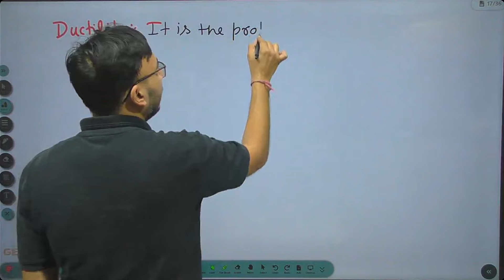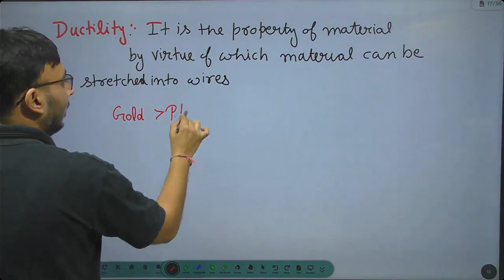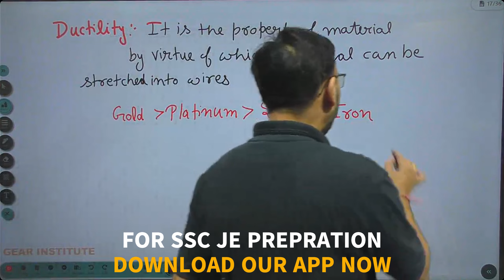What is Ductility || Ductility क्या होता है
What is malleability and ductility?
Ductility - Meaning, Definition, Comparison of Malleability ...
Ductility. Malleability. Ductility is the property of metal associated with the ability to be stretched into wire without breaking. Malleability is the property of metal associated with the ability to be hammered into a thin sheet without breaking. The external force or stress is tensile stress.

What is an example of ductility?
Ductility is the physical property of a material associated with the ability to be hammered thin or stretched into wire without breaking. A ductile substance can be drawn into a wire. Examples: Most metals are good examples of ductile materials, including gold, silver, copper, erbium, terbium, and samarium.

What is high ductility?
High ductility means that a material is able to deform plastically (permanently) before fracture, making it suitable for applications where a material needs to bend or stretch without breaking, such as in wire or sheet metal. In some cases, a material may have both high toughness and high ductility.

Why is ductility a non metal?
Are some non metals ductile? - Quora
Ductility is a property of a material's ability to get deformed into wires when subjected to tensile loading. Plastics and rubber are the non metals which possess Ductility property. It's because the carbon can be deformed to nano shape.

What are two differences between malleability and ductility?
What is the Difference Between Malleability and Ductility?
Ductility has to do with tensile stress, whereas malleability deals with compressive stress. Materials such as lead are very malleable and can be hammered into shape with little chance of fracturing, but they are not ductile and will easily fracture if pulled from two opposite directions

What is malleability and ductility of metals and nonmetals?
-Malleability means metals can withstand hammering and can be made into sheets known as foils. Example aluminium is hammered into aluminium foils, which we use in the kitchen to preserve food. Ductility is the property where metals are drawn into wires

Where is ductility?
Ductility: Definition, Importance, and Examples of Ductile ...
Ductility is a crucial property that describes the ability of a material to be stretched, pulled, or drawn into a thin wire or thread without breaking. It is a property associated mainly with metals and determined by the number of electrons and how they are arranged within the atom

What is ductility simple?
Ductility is the quality of being pliable and flexible, like a piece of metal that can be bent into a thin wire. Metals like silver, lead, and copper have ductility — a metalsmith can bend, hammer, and even stretch these materials without breaking or shattering them.

What is ductility in short answer?
Definition of Ductility

The physical property of a metal that can be drawn into the thin wire is called ductility or ductility is the property of metal associated with the ability to be hammered thin or stretched into wire without breaking. The degree of ductility occurs due to metallic bonds.

what is ductility in welding
What is ductility of metals
What is ductility in science
What is ductility in geography
what is ductility class 10
What is ductility in chemistry
example of ductility
What is ductility in biology